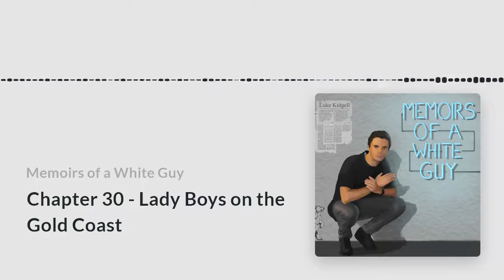Chapter 30 - Lady Boys on the Gold Coast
I talk about going to Canberra and the Gold Coast. Why I couldn't live with other guys and being offered a lady boy on the tour.